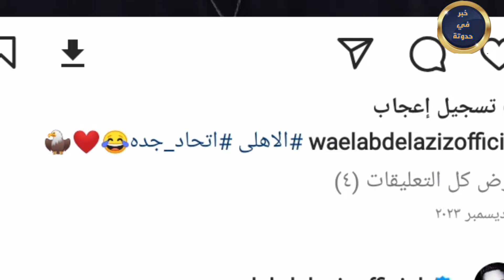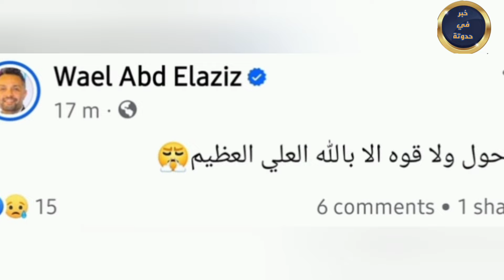شماتة شقيق ياسمين عبدالعزيز بعد طلاقها من أحمد العوضي..أحلي حاجه حصلت السنادي 😯شاهد بالفيدو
شماتة وفرحة شقيق ياسمين عبدالعزيز بعد طلاقها من أحمد العوضي..أحلي حاجه حصلت السنادي 😯شاهد بالفيدو
طلاق_ياسمين_عبد العزيز